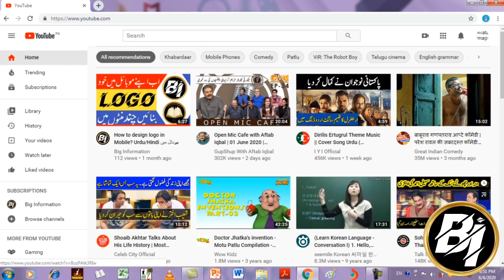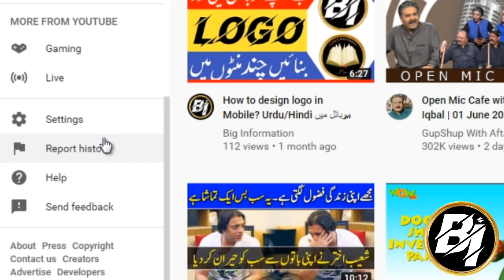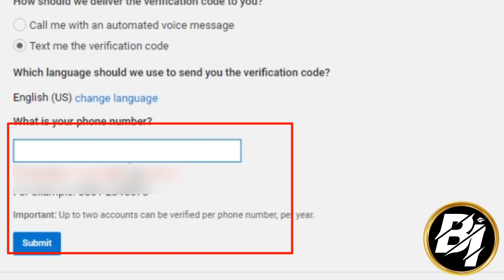How to Verify Youtube channel? Urdu/Hindi یوٹیوب چینل کی کیسے ویری فیکیشن کریں؟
مزید ایسی اچھی ویڈیوز کے لیے ان لنکس پر کلک کریں۔
6: Best Translator of the Year-English to Urdu English to Urdu, Urdu to English best translator
8: How to Freeze last seen whats app trick How to Read Deleted whats app message
10: Best 3 Secret Tricks and Settings of Whats App (part 1)Urdu/Hindi
11: Top 4 New Tricks and features of whatsapp (part 2)Urdu/Hindi
12: Best 8 whatsapp Tricks and features 2020 (part 3)Urdu/Hindi
13: How to create a new Gmail account in mobile? Urdu/Hindi
14: How to create a new Youtube channel in mobile? Urdu/Hindi
15:How to Verify Youtube channel? Urdu/Hindi